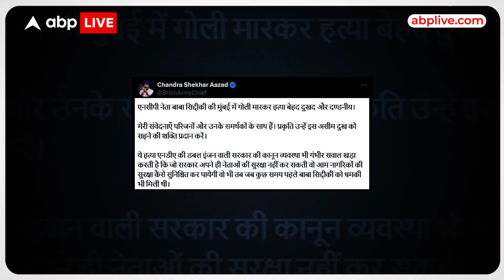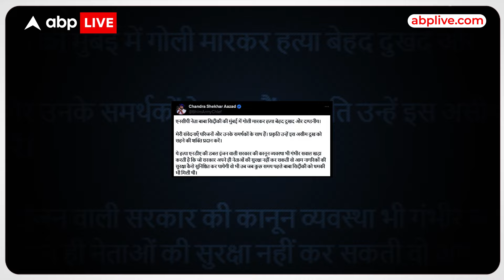Baba Siddique Murder: बाबा सिद्दीकी हत्याकांड को लेकर BJP पर भड़के चंद्रशेखर,पोस्ट कर निकाला गुस्सा!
News: मुंबई में एनसीपी के दिग्गज नेता बाबा सिद्दीकी की हत्या के बाद से बयानबाजी का दौर शुरू हो गया है…और इस बयानबाजी से महाराष्ट्र ही नहीं उत्तर प्रदेश की राजनीति में भी उबाल आ गया है…...विपक्षी दल महाराष्ट्र की कानून व्यवस्था को लेकर शिंदे सरकार के साथ साथ डबल इंजन की सरकार को घेर रहे हैं….भीम आर्मी चीफ चंद्रशेखर आजाद ने भी इसी मुद्दे पर सोशल मीडिया पर एक पोस्ट किया है..जो काफी वायरल है…